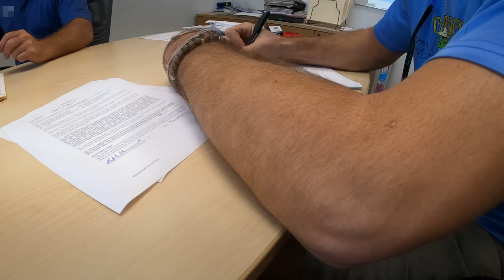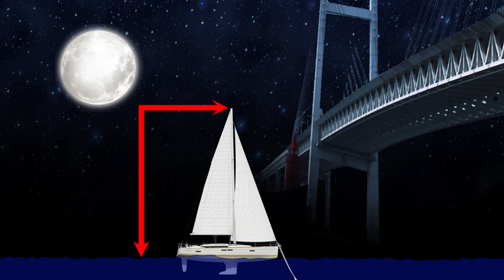I bought a boat WITHOUT a SURVEY... And PAID THE PRICE $$$ | ep.3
This week we share with you which boat Raf finally chose. We head to the boat to sail her back and we slowly find out that we probably should not have taken the broker for his word… This is why you ALWAYS get your boat surveyed because it could save you a lot of money on the purchase…

Spear it Animal MERCH!

Contribute to our loan to help us become DEBT FREE!!

AMAZON WISHLIST-

FILMING EQUIPMENT-
SMALL CAMERA
BIG CAMERA